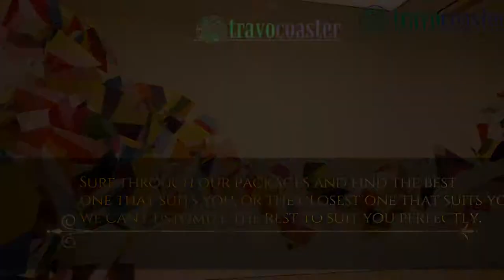Travel Europe Art Galleries|Tour & Travel Company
Europe is the home of art and tradition. Visit Europe for its various amazing art galleries